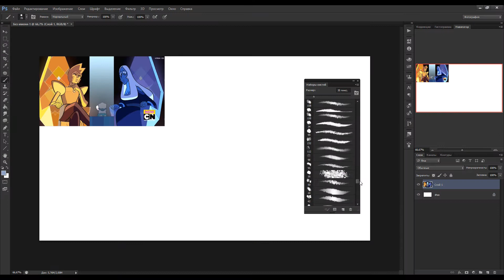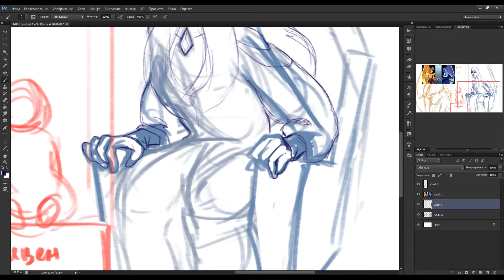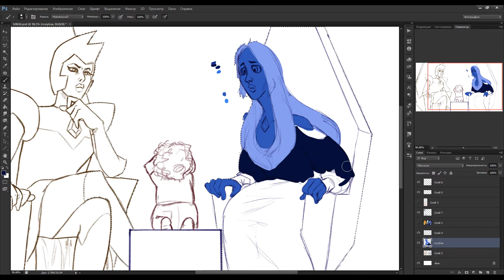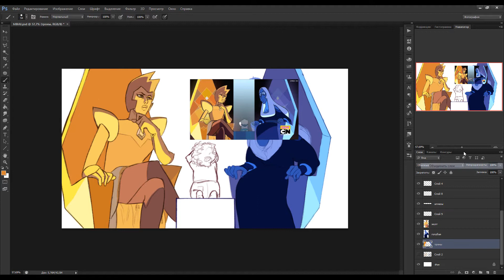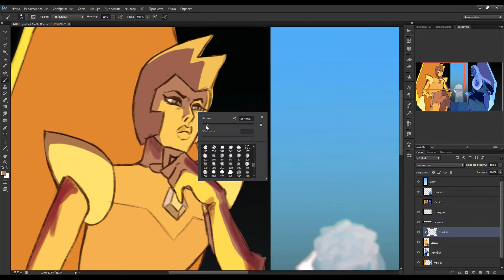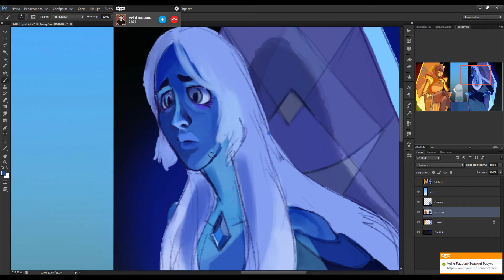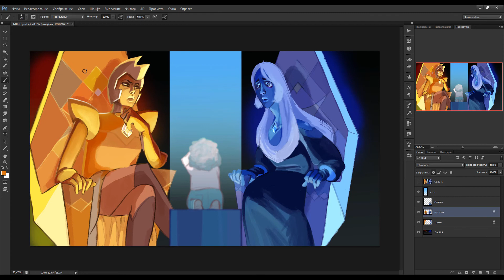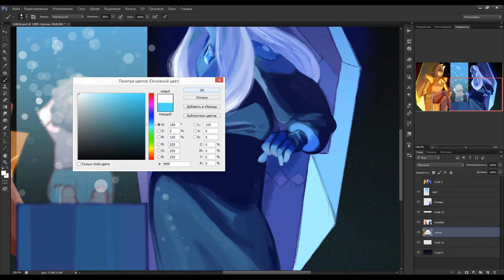Steven Universe SPEEDPAINT| THE TRIAL screencap redraw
На этот арт ушло много времени и сил, поэтому я очень надеюсь, что вам понравится :3